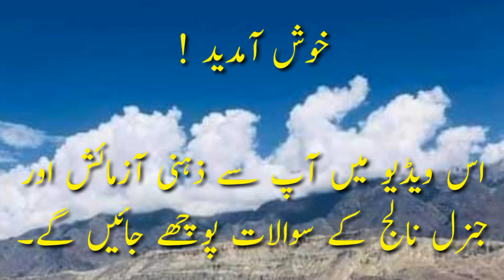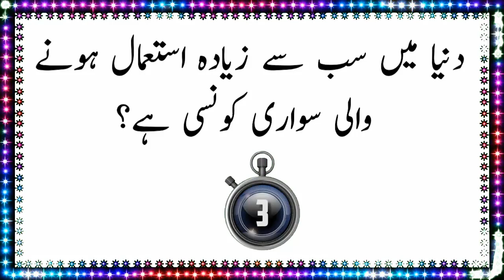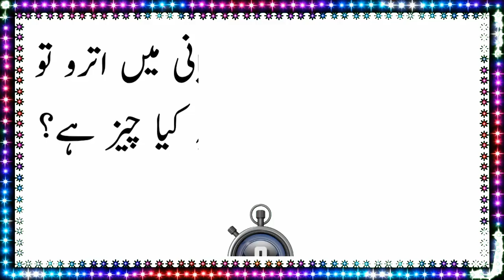Dilchasp Paheliyan | General Knowledge Questions with Answer in Urdu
Urdu Questions and Answers for you. Quiz, Double
Meaning Questions, Hindi Paheli,
IQ test questions, Paheli Videos, Hindi Riddles,